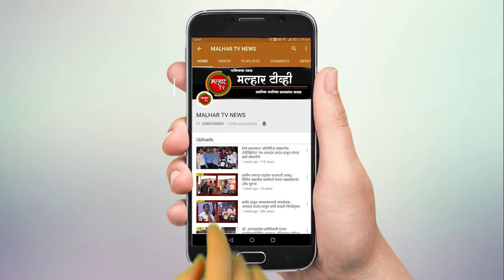खांदेश्वर पोलिसांनी बालग्राम आश्रमातील मुलांसोबत रंगपंचमीच्या रंगांची उधळण करत रंगपंचमी केली साजरी